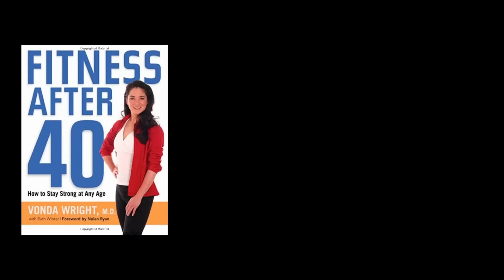Slowing Aging With NMN - Dr Vonda Wright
Author and Orthopedic Surgeon, Dr. Vonda Wright, shares her views about NMN and other wellness strategies to assist her patients in not only preventing injury, but overall improving health.

Here are the links to the supplements I'm taking.